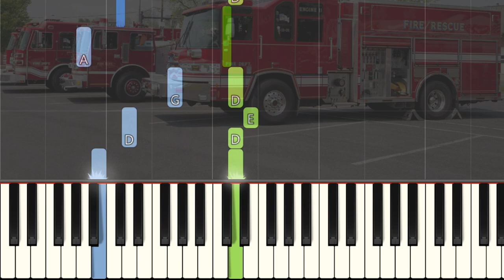Blippi Fire Truck Piano (FREE music sheet)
Here is one of Blippi's most loved songs - Blippi Fire truck!

Most kids love fire truck because it's a vehicle with so many features such as ladders, fire hose, fire extinguishers and of course, the fire siren. Gab would often sing this song since he loves everything about fire trucks.

This sheet music is solely for educational and personal use.